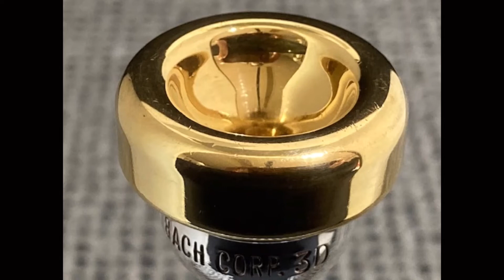【トランペット】VINCENT BACH CORP.3D トランペットマウスピース Trumpet Mouthpiece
16.30mm   大きめでやや浅いカップ。輝かしい音で、高い音域に向く。

動画編集アプリVLLO